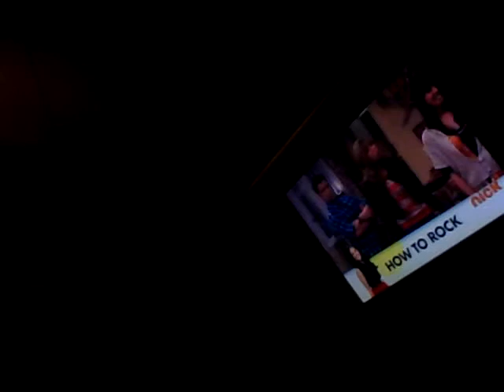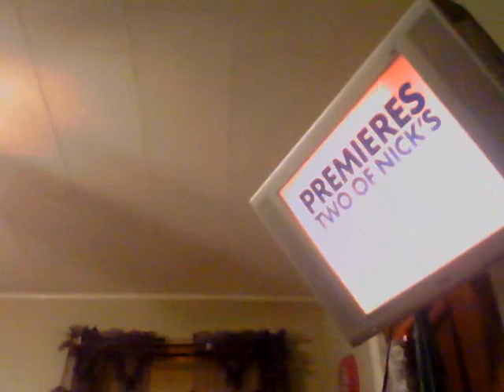ICarly SAW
wanna play a littel game